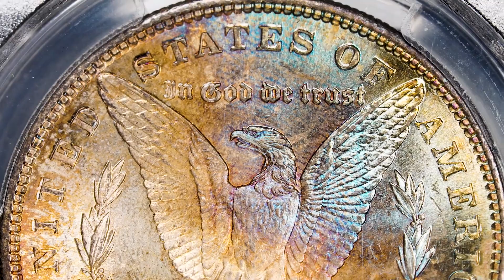Toner Tuesday 1881-S Morgan MS64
With stunning sky blue patinas like this on the reverse of this 1881 Morgan Dollar, it makes the heraldic eagle look as if it were soaring through the sky. And with gentle gold and delicate lavender hues throughout, it’s looking like its right about sunset!